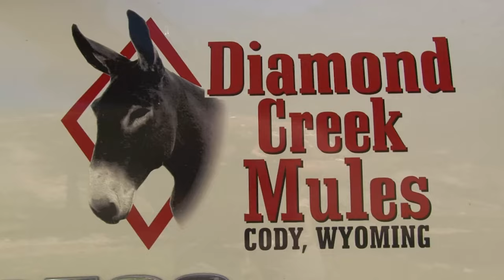Lower 48 Western Bear n Down Adventure - The Choice (Full Episode) // S9: Episode 7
Follow the guys as they take the horses back into the wilderness and experience a true wild Bear n Down adventure at Bliss Creek Outfitters in Wyoming.